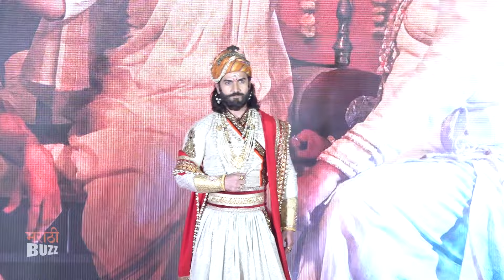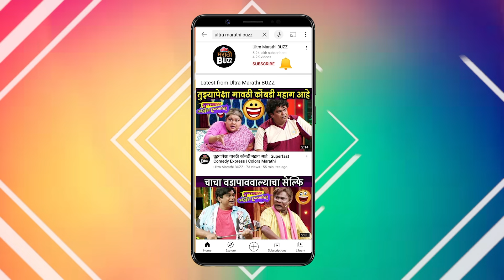शिवरायांचा छावा Shivrayancha Chhava Trailer Launch | Digpal Lanjekar | Chinmay Mandlekar 16 Feb 2024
शिवरायांचा छावा Shivrayancha Chhava Trailer Launch | Digpal Lanjekar | Chinmay Mandlekar 16 Feb 2024 - थाटात पार पडला शिवरायांचा छावा सिनेमाचा ट्रेलर लाँच सोहळा

री शंभोः शिवजातस्य, मुद्रा द्यौरीव राजते ।
यदंकसेविनी लेखा, वर्तते कस्यनोपरी ॥

'शिवरायांचा छावा,' १६ फेब्रुवारी २०२४ पासून फक्त चित्रपटगृहात!

Produced by - Malhar Picture company
Presented by - AA Films & Everest Entertainment
Written & Directed by - Digpal Lanjekar
Producers - Vaibhav Bhor | Kishor Patkar | Madhu
Actors -